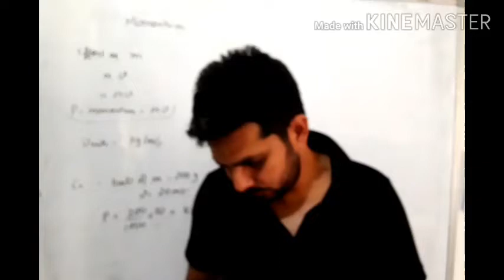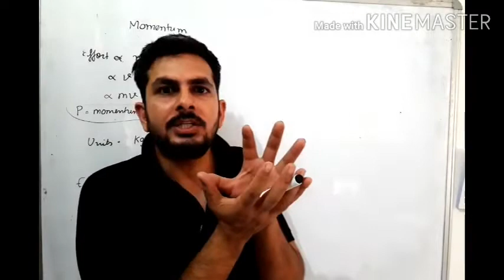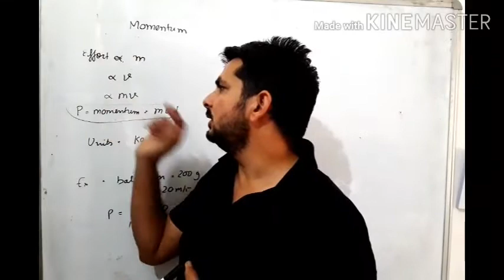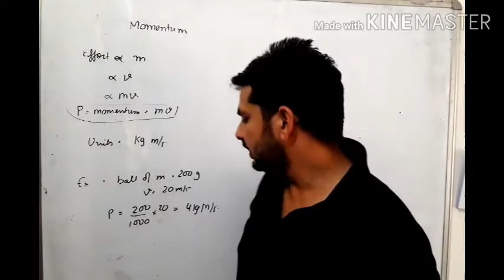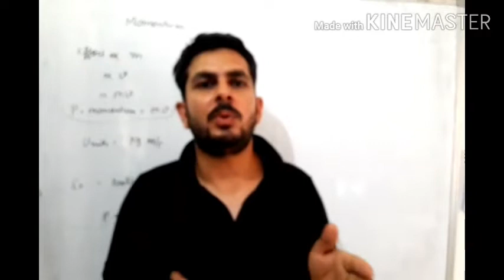Momentum class 9th